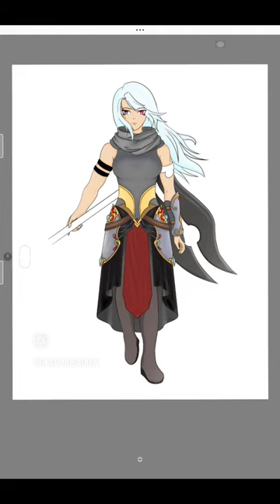took 3 months for me to decide what colors I use. It's finally done but I'll change something again😅